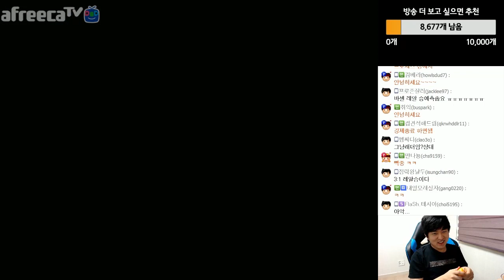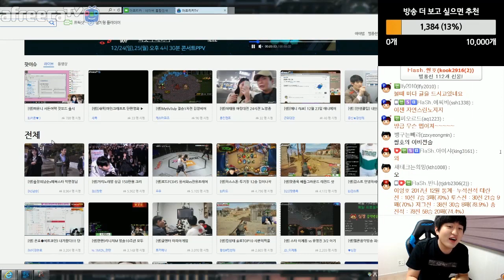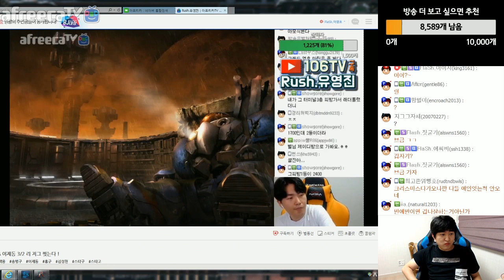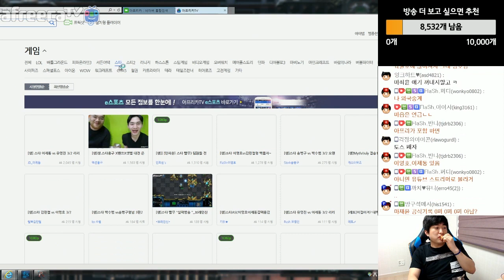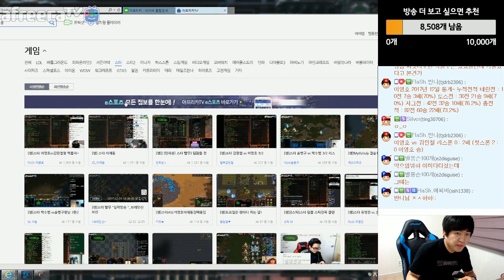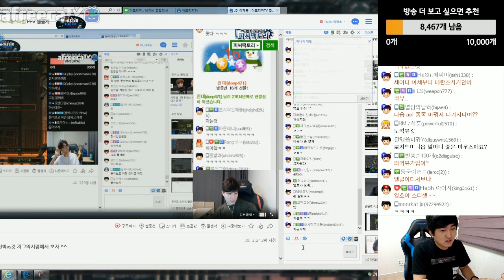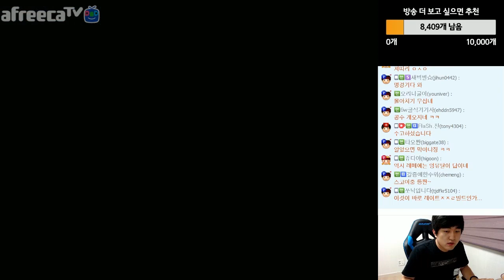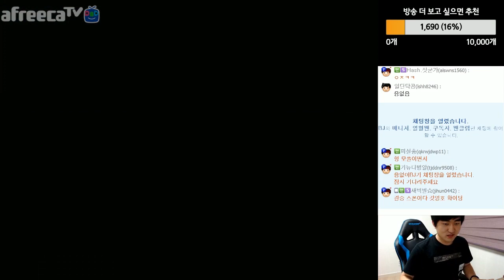FlaSh.이영호 아프리카TV 전체보기! 12월 23일 #1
00:00:59 (토스)테란 서킷
00:15:01 토스 롱기누스
00:27:57 테란 롱기누스
00:37:30 저그 타우크로스
00:42:29 토스 매치포인트
01:08:18 김민철 서킷
01:17:40 김민철 투혼
01:29:39 김민철 서킷
01:34:55 김민철 투혼
01:44:27 김민철 서킷
01:51:33 김민철 투혼
02:02:33 김민철 서킷
02:30:18 김민철 투혼
02:54:09 김민철 서킷